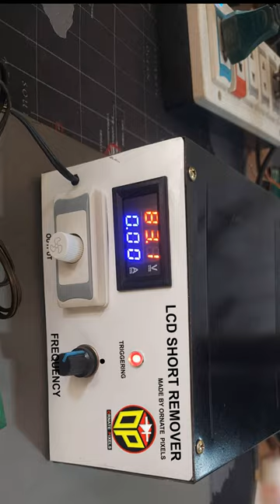CKV Lines Short Killer Device for LCD/LED Display Panel Repair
Panel Short Killer
How Do You Make an LCD/LED Display Panel Short Killer Device